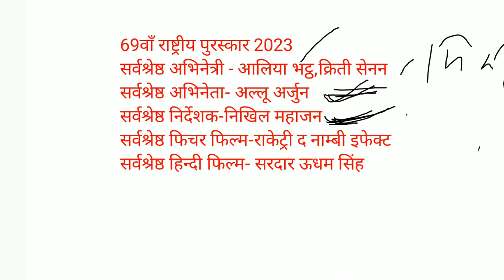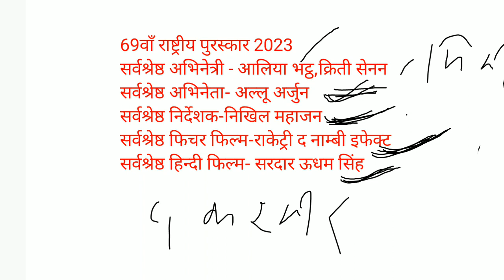राष्ट्रीय फिल्म पुरस्कार 2023,NATIONAL FILM AWARD 2023